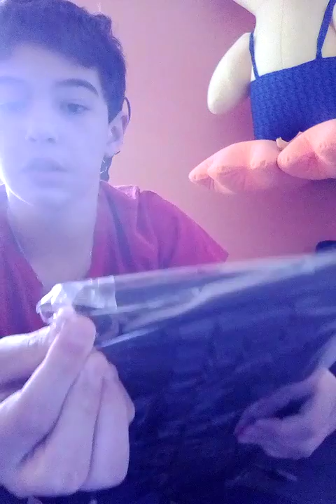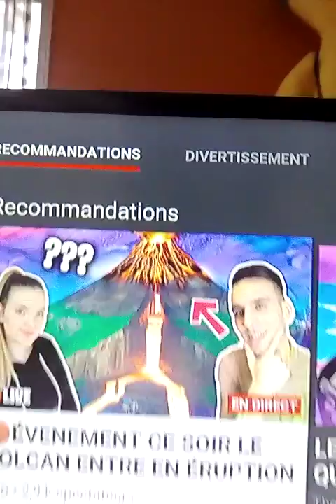Je présente mon nouveau clavier gamig